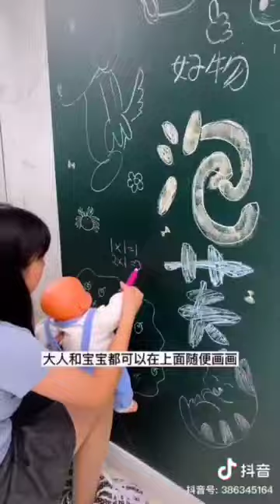viral 1m goodmorning toys short blackboard kidspecial kidsshorts craftideas